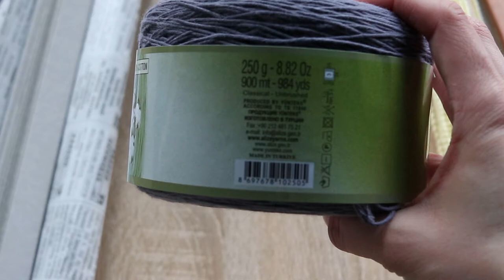Ashford RHL Set Up - Silent Vlog| annoviCreates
Just me setting up my Ashford Rigid Heddle Loom